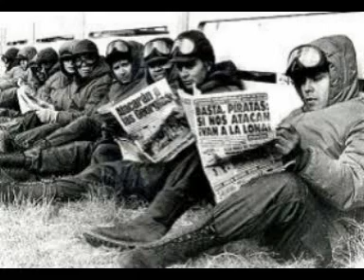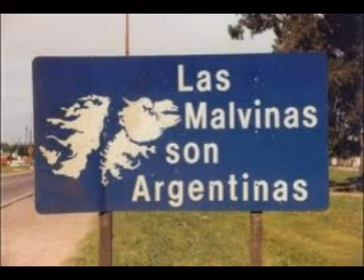grupo levy (tema malvinas)